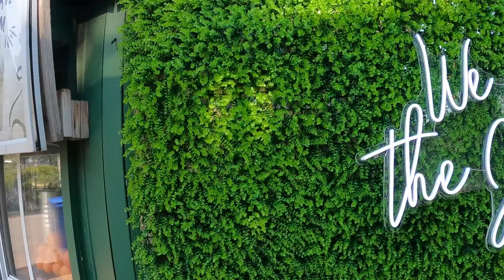Working Out Downtown Chicago basketball at Lincoln park